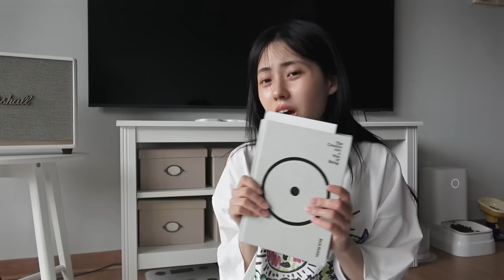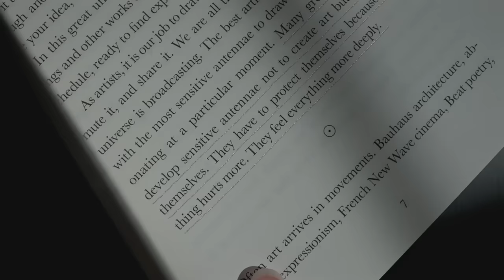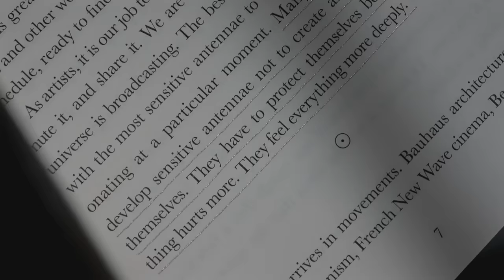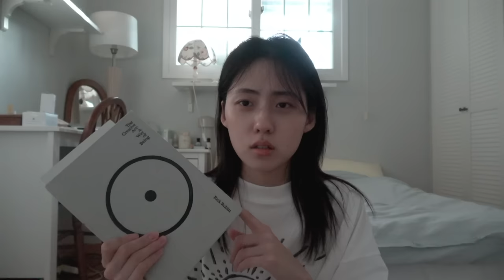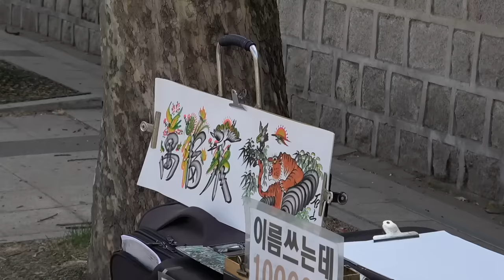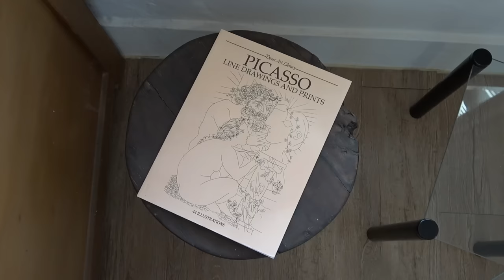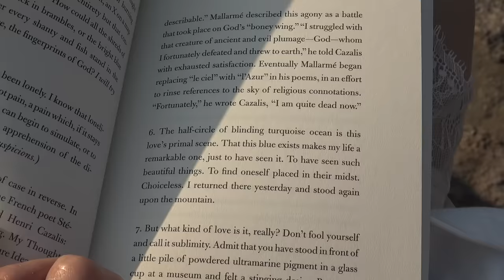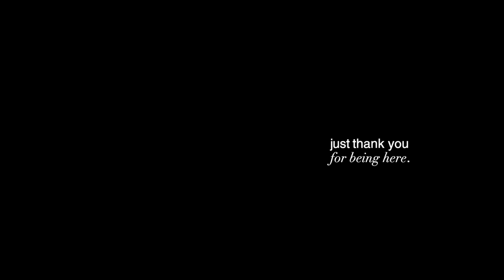a new month, another chapter.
🌸 hello to all you lovely beings out there. it’s cherry blossom season and even though i’m more of a magnolia girl, i can’t deny they are pretty. they’re okay 🙄

lately i’ve been having some trouble balancing schedules.. so stepping into this new month my goal, among others, is to come up with a well-balanced schedule.
wishing you guys nothing but good vibes for this april xx

✉️things mentioned:
my talented friends

✉️ timestamps:
00:00 intro + breakfast
00:42 how i’m approaching the month
1:22 visiting art studios
3:05 monthly goals_01 a balanced schedule
4:49 what’s in my bag
8:16 monthly goals_02 managing my assets, being more responsible
9:36 books i’ll gonna be reading this month
9:50 a mid book review
11:20 cherry blossoms, galleries,
12:48 peaceful afternoon @ the palace
13:39 why i’m doing monthly recaps + journalling
15:07 goodbye and see you soon xx

✉️ faq
who are you? • Cherrien, 26 yo, studied ceramics/design @ kmu
where are you from? • CA + Seoul, KR
what do you do? • freelance artist / designer
equipment, editing? • sony ax43a + mini canon, final cut pro x